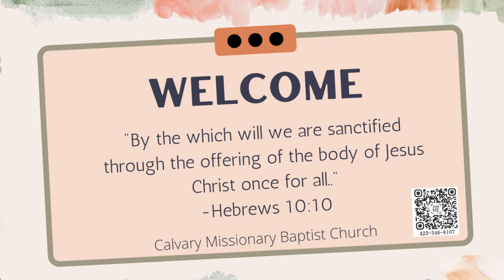Sunday morning September 22, 2024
Pastor Tim Hamby preaching

Psalm 51:11-13